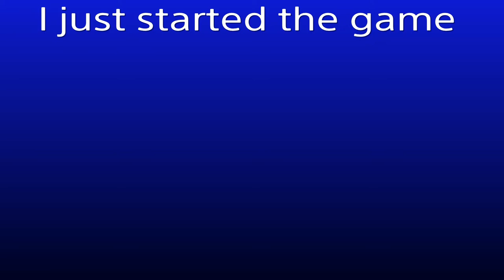My Adept nurse game